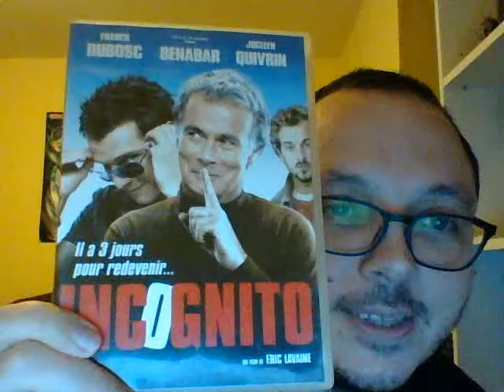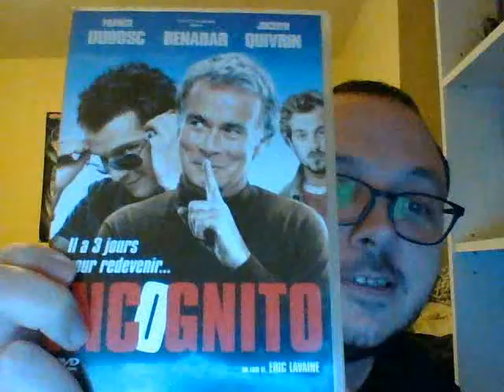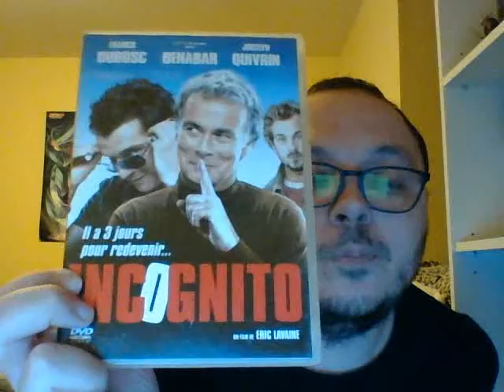Parlons dvd: épisode 567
On a regardé le film: Incognito.